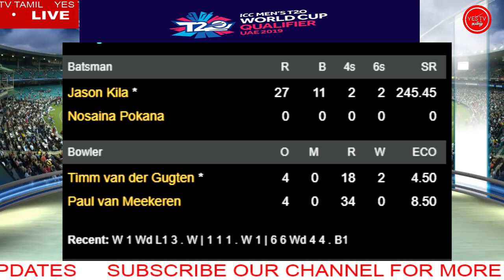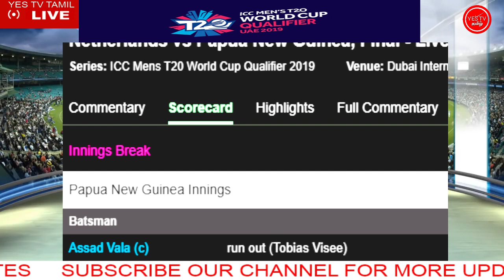CRICKET LIVE | NETHERLANDS VS PNG | ICC T20WC QUALIFIER-FINAL | நெதர்லாந்து/பிஎன்ஜி | YES TV தமிழ்.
NETHERLAND VS P N G  - ICC T20 WC QUALIFIER - FINAL

VENUE :
DUBAI INTERNATIONAL CRICKET STADIUM, DUBAI.
நாள்  :  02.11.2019  நேரம்  :  இரவு 9  மணி முதல்.

DON'T MISS!

தொடர்ந்து பாருங்கள் அடுத்தடுத்த நேரலை நிகழ்ச்சிகளை.. எஸ் டிவி தமிழ் சேனலில் உருப்பினராக பதிவிடுங்கள் மற்றும் உங்களின் கருத்துக்களை எங்களுக்கு எழுதுங்கள்.

~எஸ் டிவி தமழ்.

TEAMS:

Netherlands :

Max ODowd, Ben Cooper, Colin Ackermann, Pieter Seelaar(c), Ryan ten Doeschate, Roelof van der Merwe, Scott Edwards(w), Timm van der Gugten, Fred Klaassen, Brandon Glover, Paul van Meekeren, Shane Snater, Antonius Staal, Tobias Visee, Philippe Boissevain

Papua New Guinea :

Tony Ura, Assad Vala(c), Lega Siaka, Charles Amini, Sese Bau, Kiplin Doriga(w), Norman Vanua, Riley Hekure, Jason Kila, Damien Ravu, Nosaina Pokana, John Reva, Chad Soper, Hiri Hiri, Simon Atai